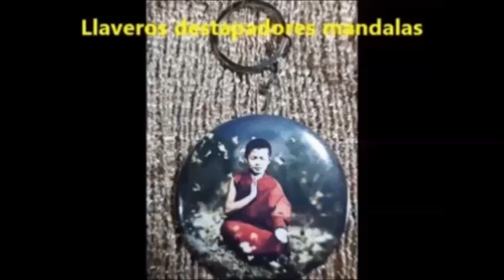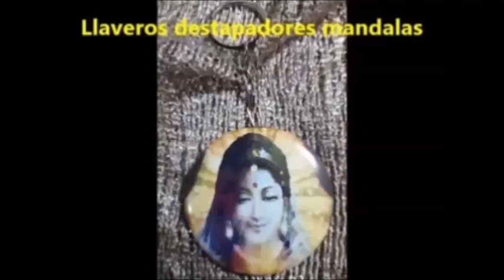Estamos en ANIMAL HELP URUGUAY Somos muchos! ADÓPTAME A MÍ! cel 094 676 181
Tenemos 16 cachorros que van a ser entre medianos y grandes en ANIMAL HELP URUGUAY que en solo 2 días nos abandonaron y 3 de los cuales que aceptamos hoy, que fueron tirados en un contenedor en Pando. Ayúdanos a ayudar - Difunde, regístrate, colabora, adopta o apadrina - Abitab 10.605 - Red Pagos 30.946 o Donate o Subscribe en nuestro Facebook ANIMAL HELP URUGUAY con cualquier tarjeta de crédito o débito, por favor haz click en ME GUSTA y recibir notificaciones para ampliar redes de ayuda animal - Tel: o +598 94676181 Suscríbete